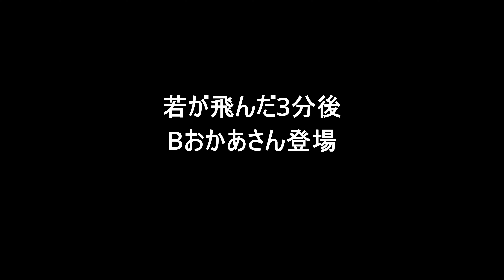2024 2/24 B チャレンジする若メス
冒頭はカラスの陣地内のオオタカの見張り台。ここで上下関係がわかる（文字通り喰うものと喰われるもの）。観察中に交尾４回。